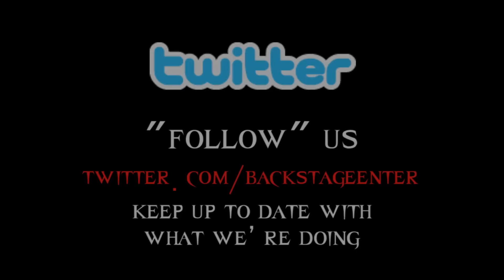Escape the Fate Interview at Rockfest 2011 - Backstage Entertainment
Jeremy Lafrentz interviews Robert Ortiz, drummer for Escape the Fate, during Rockfest 2011 at Westfair Amphitheater in Council Bluffs, IA. Robert talks about the band's new self-titled album, the contest they won to open up for My Chemical Romance, and crazy fans he's encountered!